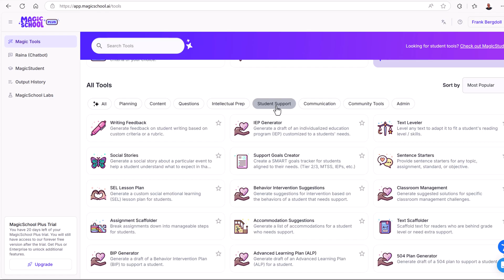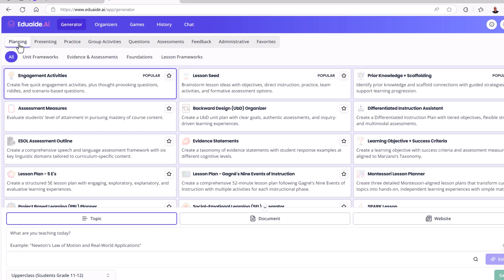Five Myths about AI in Education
Using AI for teaching and learning has become common very quickly - but some myths about AI have emerged and may not accurately reflect the value of the tool to teaching. In this video, I'll speak to 5 of these myths.

00:00 Welcome
00:55 AI is Too Hard to Use
03:46 AI Takes Too Long to Learn
05:10 AI Will Replace Teachers
08:21 AI is Unethical and Unsafe
10:46 AI Won't Work for my Grade or Subject Area

Be the first to know when my Mastering AI for Education Course is open to enrollment:

Some of my Favourite Software and Tools for Teaching (some with discounts!)

🏫iSpring
Create amazing courses as easy as you create PowerPoint slides

🌥️Sync.com
Secure, powerful Cloud storage like no other

🧑‍🎓Coursera
Learn something new every day

🎥TechSmith
Create content using powerful tools

🎙️Switcher Studio
Your iPad as a broadcast Studio

📝Scrintal
The playground for your mind - take notes, and more